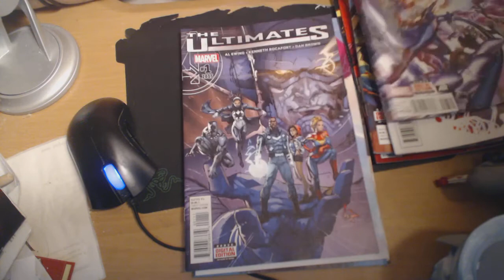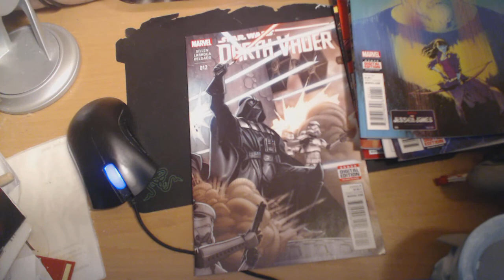Majin Oni's Comic Pull List Nov 11 2015